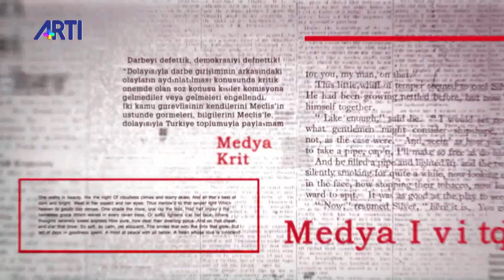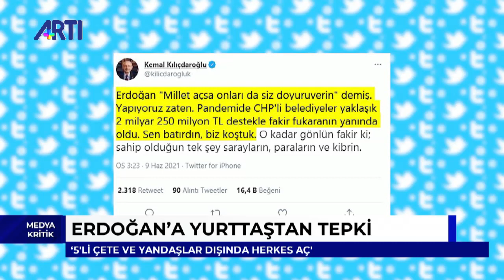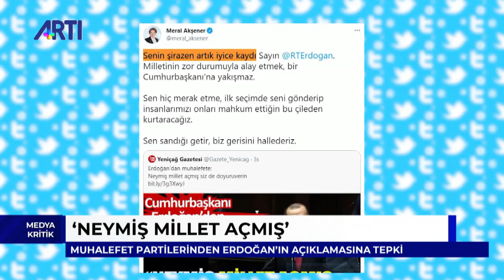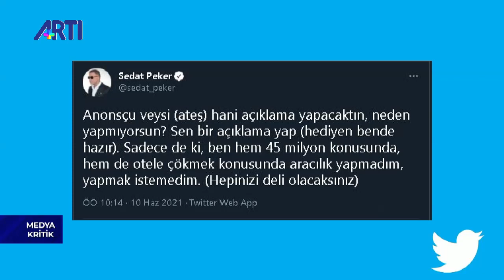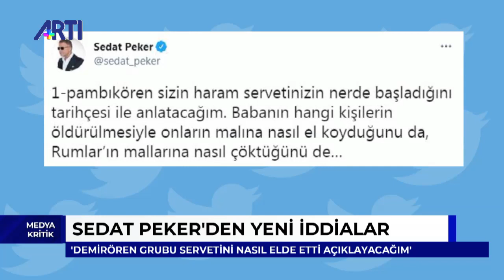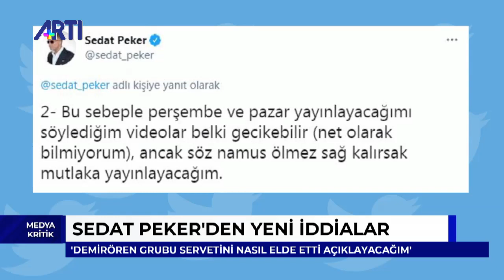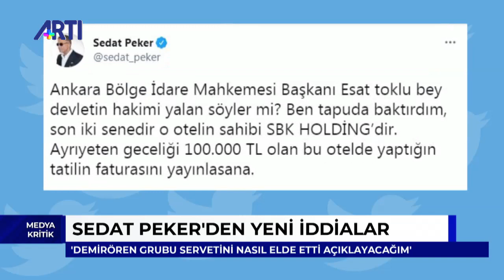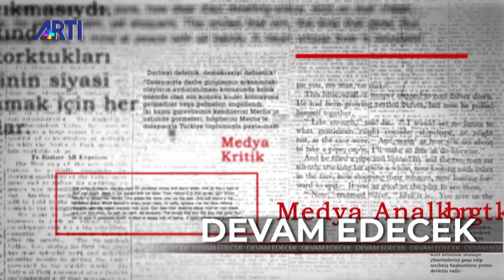Kemal Göktaş ile Medya Kritik 1